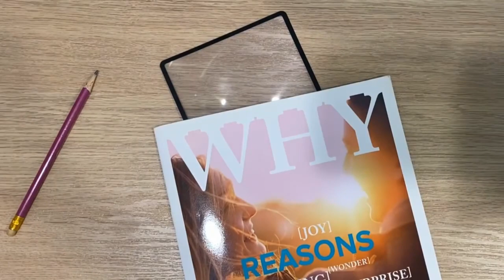軽量で持ち運び可能、読みやすい：3X PVC 軽量ページ拡大ボード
3X PVC 軽量ページ拡大鏡は、読みやすいように設計された軽量で持ち運び可能な拡大鏡ツールです。その詳細は次のとおりです。

軽量で持ち運びやすい：この拡大鏡はPVC素材で作られており、非常に軽量で持ち運びが簡単です。バッグ、ブリーフケース、ポケットに簡単に入れて、自宅、オフィス、外出先など、いつでも使用できます。

3倍の倍率：この拡大鏡は最大3倍の倍率を提供し、小さなフォントや細かい部分を拡大して、読みやすく観察しやすくします。本、新聞、書類や地図、写真など、より鮮明な視覚効果を得ることができます。
動画関連リンク ↓ ↓ ↓ ↓ ↓ ↓
イータイのウェブサイト:

Amazon E-TAYウェブサイト(イギリス)：

Amazon E-TAYウェブサイト(米国)：

Amazon E-TAYウェブサイト(日本)：

関連する人気のビデオ:

会社名：イーテイ工業株式会社
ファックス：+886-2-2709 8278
住所：台北市大安区信義路四段127号12階